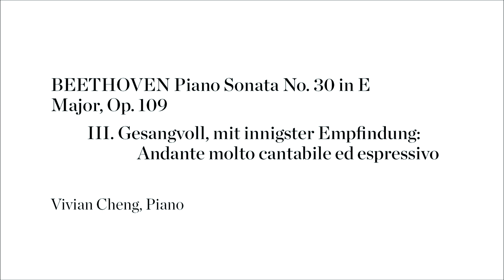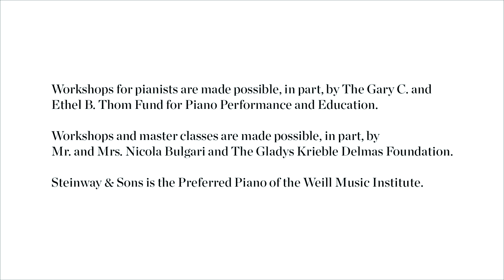Piano Master Class with Jonathan Biss: Beethoven Piano Sonata No. 30 in E Major, Op. 109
Pianist Jonathan Biss coaches Vivianne Cheng on the details of Beethoven’s Piano Sonata No. 30.

As a complement to his set of concerts this season at Carnegie Hall devoted to the “late style,” pianist Jonathan Biss gives two public master classes to six young artists on the late solo works of Beethoven, Brahms, and Schubert. The workshop takes place in the Resnick Education Wing in collaboration with the Philadelphia Chamber Music Society. To learn more about Workshops and Master Classes at Carnegie Hall